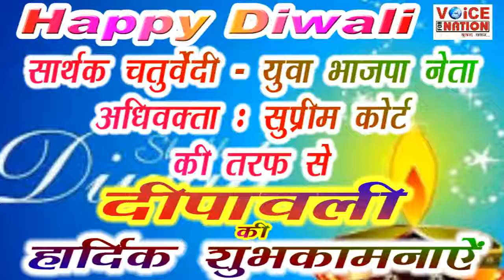Sarthak Chaturvedi Wishes to All of You HAPPY DIWALI !!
VOICE FOR NATION NEWS